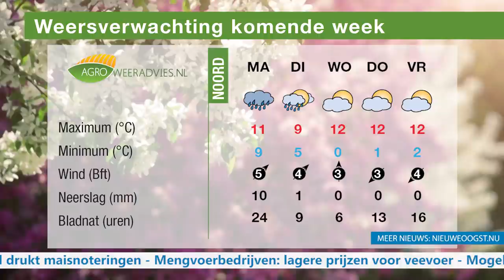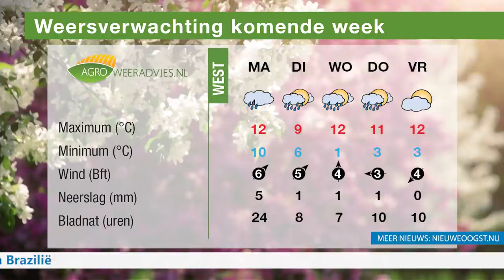TV: Epke Zonderland stuurt koeien de wei in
Gold One is geen toevalstreffer, Keuring beste melkkoeien van Midden-Nederland, ABN Amro: daling prijzen suiker en tarwe en Weidende Jerseys drie keer per dag gemolken.

Agrarisch nieuws voor en van boeren, altijd het laatste nieuws: marktcijfers, akker- & tuinbouw, veehouderij en regionaal nieuws.